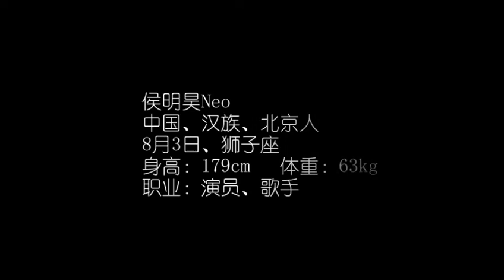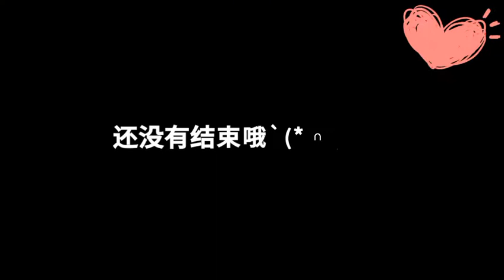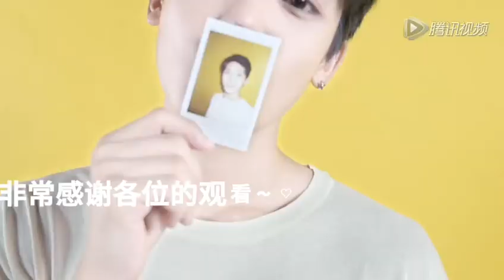花样少年侯明昊，初露锋芒的20岁